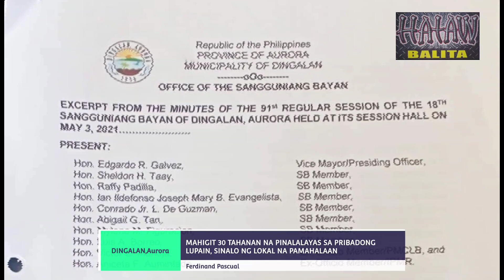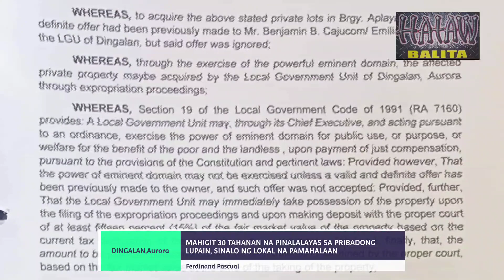MAHIGIT 30 TAHANAN NA PINALALAYAS SA PRIBADONG LUPAIN SA DINGALAN, SINALO NG LOKAL NA PAMAHALAAN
Tiniyak ng pamahalaang bayan ng Dingalan,Aurora na wala ni isa man sa mga residente na dekada nang naninirahan sa bahagi ng Purok Tanigue Barangay Aplaya sa nasabing bayan ang makakaranas muli ng panghaharas mula sa  kahit sino.

Binigyang diin ni Dingalan Mayor Shierwin Taay na kikilos ang lokal na pamahalaan sa ilalim ng kanyang pamumuno, upang  protektahan at hindi mapaalis sa halos dalawang ektaryang lupain ang nasa mahigit tatlompung (30) kabahayaan sa lugar.

Halos mapaluha sa sama ng loob ang alkalde matapos na makarating sa kanya ang reklamo ng mga residenteng naninirahan sa nasabing lupain, dahil sa tila hinaharas na daw ang mga ito ng nag aahente sa lupang pinagtatayuan ng kani-kanilang mga tahanan sa loob ng mahabang panahon, dahil lamang sa kagustuhang maibenta ang lupa at magkapera.

Dahil dito isang resolusyon ang isinumite ni Mayor Taay sa Sangguniang bayan ng Dingalan at  hiniling nito na paglaanan ng pondo ang gagawing pagbili sa ibinibentang lupa na kinatitirikan ng mga tahanan ng kanyang mga kababayan sa sitio Tanigue ng Barangay Aplaya.

Naging mabilis din ang pag aksyon ng Sangguang Bayan, na kung saan ay agad na inaprubahan at pinagtibay ng mga ito ang kahilingan ng punong bayan.

Gamit ang kapangyarihan ng Lokal na pamahalaan, ay bibilhin nito ang halos dalawang ektaryang lupa mula sa pag aari ng pribadong indibidwal sa pamamagitan ng Expropriation Rights Exercising upang ang pribadong lupain ay mai-convert to public use for General welfare na magbibigay proteksyon sa mga naninirahan sa lugar.

Nitong Miyerkules ng umaga ay binisita ni Mayor Taay ang nasabing lugar, kasama ang kanyang grupo upang personal na ipaabot sa mga residente doon hindi papayag ang lokal na pamahalaan basta na lamang sila paalisin sa lugar na kanilang nakagisnang tahanan sa mahabang panahon,kasabay ng pangakong hindi na muli sila makakaranas ng panghaharas mula sa indibidwal na gustong magbenta ng kinatatayuan ng kanilang mga bahay para lang sa pera.

Samantala, kinumpirma ng opisyal sa HATAW BALITA na sisikapin ng pamahalaang bayan ng Dingalan na mabibili nito ang naturang lupain bago matapos ang 2022 para sa kapakanan at proteksyon ng mga naninirahan sa lugar.